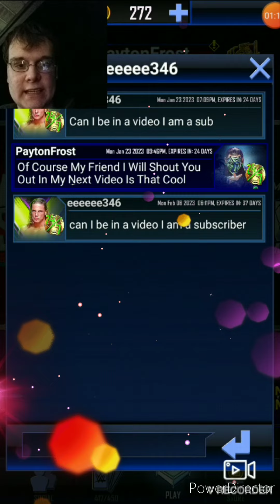QUICK AND EASY...*TACTIC* AND YOU'LL LEVEL UP YOUR TIERS SUPER FAST!! | WWE Supercard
Quick And Easy Tactic And You'll
Level Up Your Tiers Super Fast❤